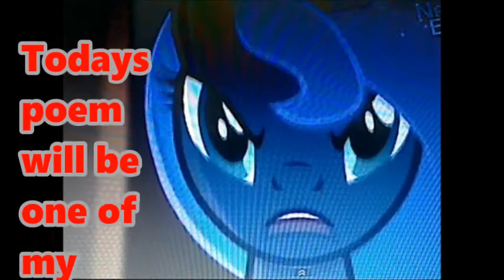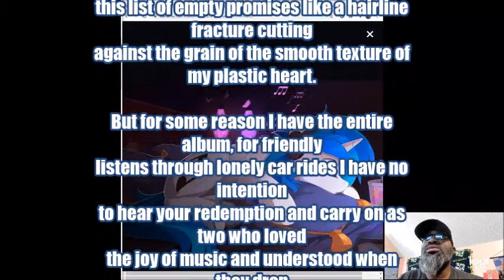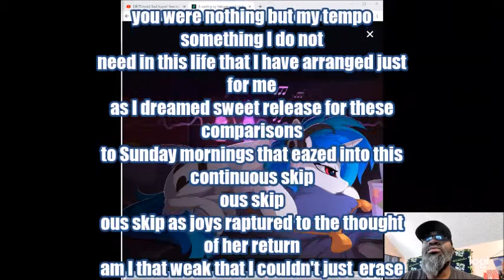new play list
you knowthat moment when you find yourself listening to the songs of love lost and instead of being able to move forward those songs keep you fastened to the reality that you will never love again? this is or is said to be one of my best works on da and well as i keep saying if i hate it every one else seems to love it